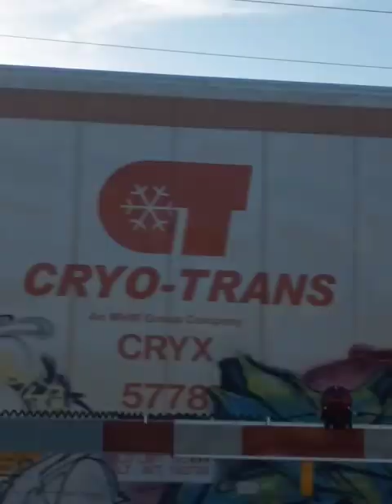Railfanning Day #139 (CN ET44AC and CN emd?)